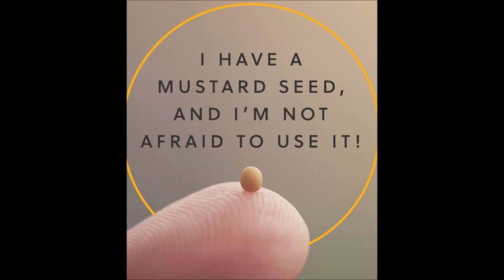Faith as small as a mustard seed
It's not how long you pray but how you pray